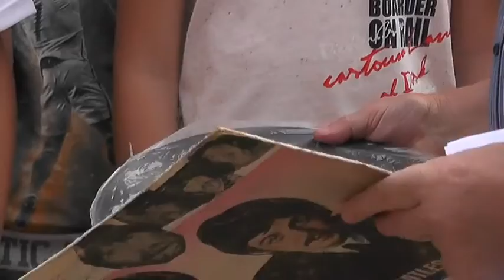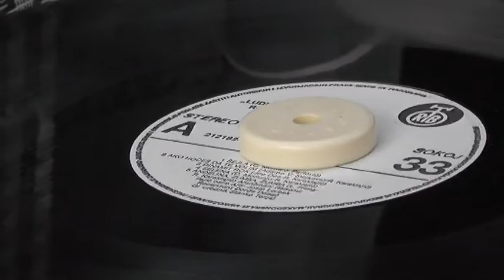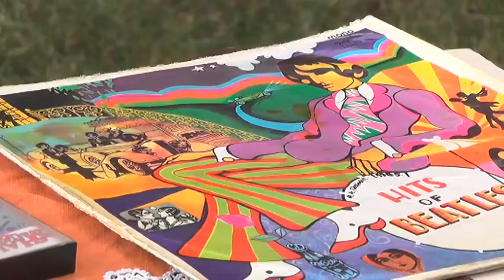''DOĐI DA SLUŠAMO MUZIKU''